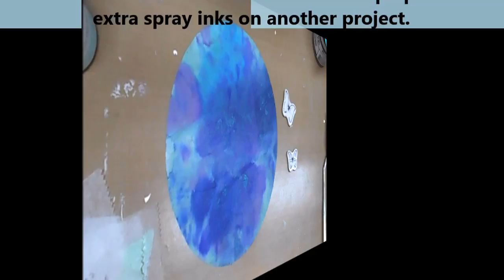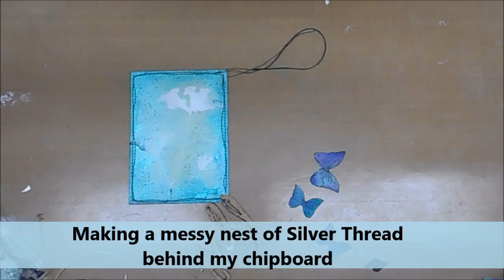Artist Trading Card "Fly"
Supplies (in order of appearance):

• Lindy’s Stamp Gang Starburst Spray “Tibetan Poppy Teal”
• Tim Holtz “Wildflowers” Die (used as stencil)
• Ranger Texture Paste
• Finnabair Stamp Set “Don’t Forget to Fly”
• Finnabair Stamp “Messy Text”
• Finnabair Stamp “Peeled Paint”
• Archival Ink in "Watering Can"
• Distress Ink in "Blueprint Sketch"
• Black Chunky Glitter
• Liquitex Professional Gesso
• Black Thread
• Janome SchoolMate Sewing Machine
• Silver Thread
My COMMONLY USED ITEMS:
• Dina Wakley Paint Brushes
• Ranger CraftMat Non-Stick Work Surface
• Black Watercolor Pencil
• Stabilo Marks-All Pencil
• Collage Pauge
• Plastic Palette Knives
• Darice Heating Tool
• Golden Gesso
• Project Life Date Stamp
• Dina Wakley Gel Medium
• Liquitex Basics Acrylic in “Titanium White”
• General’s Black China Pencil
• White Gelly Roll Pen
• Black Gelly Roll Pen